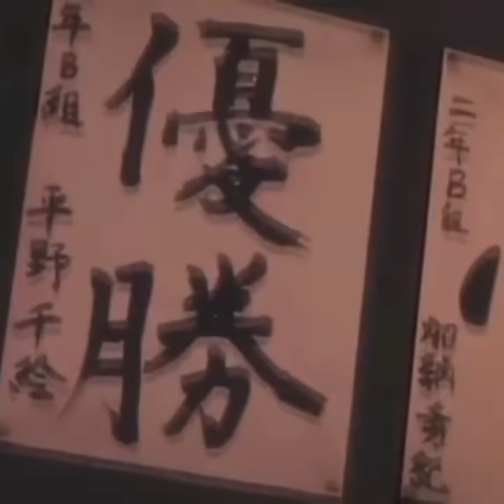Tik Tok Conan #1 Khi các nhân vật trong Conan ở Tik Tok sẽ như thế nào??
Tik Tok Conan #1